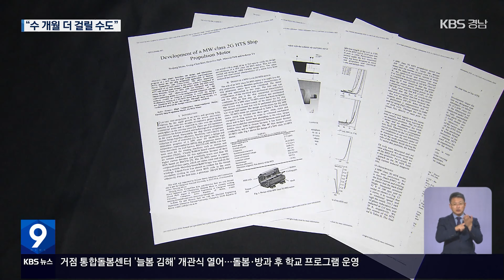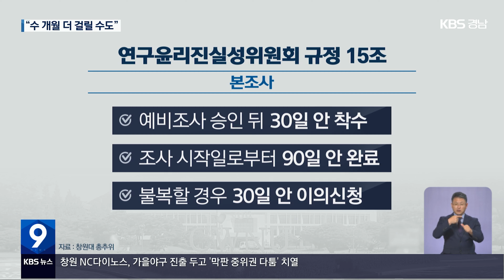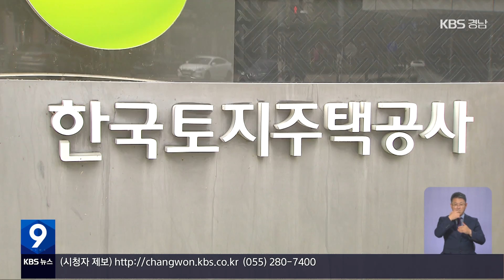2023.10.10 (화) | 3위를 향하여!…가을야구 중대 기로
(0:00)*오프닝

(0:13)*3위를 향하여!…가을야구 중대 기로 / 김효경 기자

(2:23)*주목받는 중진 역할론…경남 다선 의원은? / 손원혁 기자

(4:43)*창원대 총장 후보 검증 지연…"대형 체제" / 진정은 기자

(6:58)*'두고두고 부담'…민자사업 30년 해부 / 송현준 기자

(9:25)*[단신]
-여야, 국감 첫날 '우주항공청 특별법' 설전
-국감, 13일부터 경남기관 감사…LH 질타 예상
-최만림 부지사 "밀페공간 사고 추가 대책 세워야"
-노동계, '오수관 사망' 창원시 공개 질의서 제출
-LG전자 3분기 영업이익 1조 원 육박…가전·전장 호조
-산청 항노화엑스포, '수출 협약' 천백만 달러 넘어
-거점통합돌봄센터 '늘봄 김해' 개관식 열어